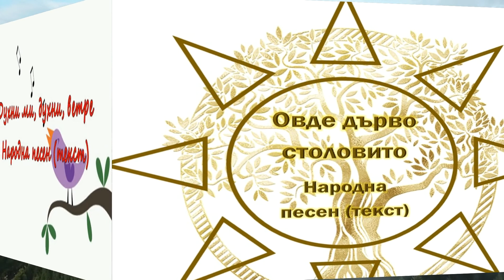Орисана невяста - Българска народна песен (Текст)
Join our Facebook group: Орисана невяста - Българска народна песен
(Текст)
Мама Стояну думаше;
-Синко Стояне, Стояне,
я питай, синко, Галунка
що по двор ходи кахърна,
кахърна, а не весела –
дали й двори несгодни,
или й мало мената,
мената и харизмата?
Стоян Галунки думаше:
-Либе Галунке, Галунке,
три дни, как сме та довеле,
що по двор одиш кахърна,
дали ти двори несгодни,
или ти мало мената,
мената и харизмата?
Галунка Стоян продума:
-Либе Стояне, Стояне,
нито ми двори несгодни,
нито ми малко мената,
мената и харизмата.
Кога бях малка, мъничка,
още ми дете на три дни,
у нас додоха, додоха
до трима душ орисника.
Първи орисник думаше:
-Айде да земем майка му!
Втори орисник думаше:
-Да не зимаме майка му,
ами да земем детето! –
Трети орисник думаше:
-Да не зимаме детето,
да расте, да си порасне,
да стане мома хубава,
да стане булка под було,
тугийе ще я земеме –
два млади да разделиме,
два дома да почерниме!
Таман си това издума,
тя са със душа раздели.

Мена – подаръци, които се дават при годеж.
Харизма – дар, подарък.
Песента е от Копривщица.